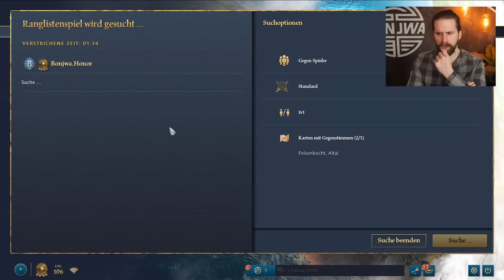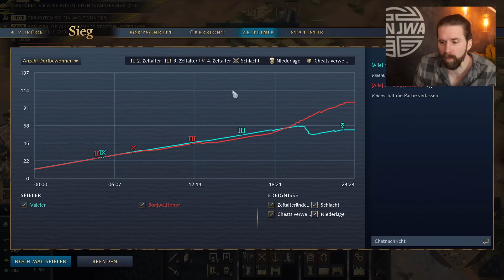DAS ist die beste Taktik mit DELHI! | AOE4 mit Honor